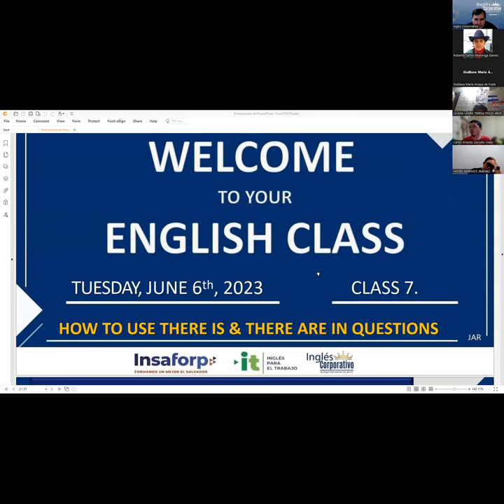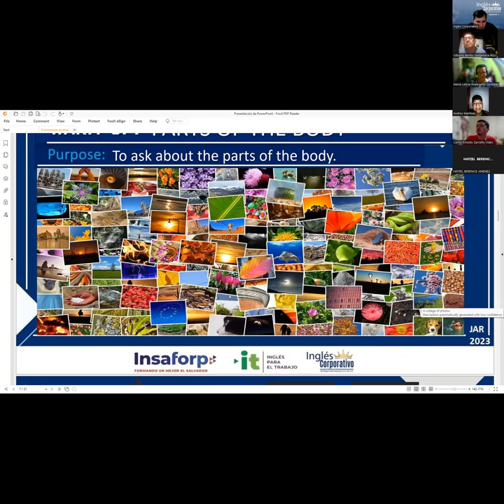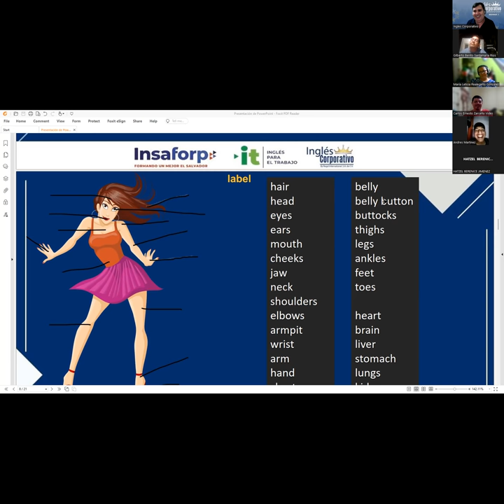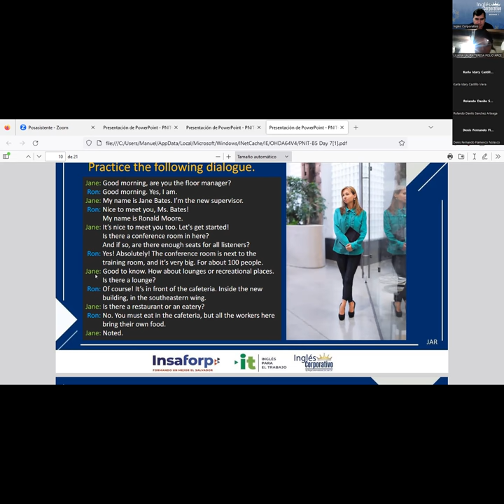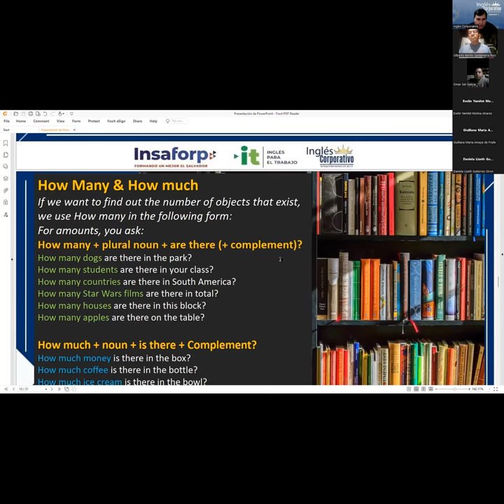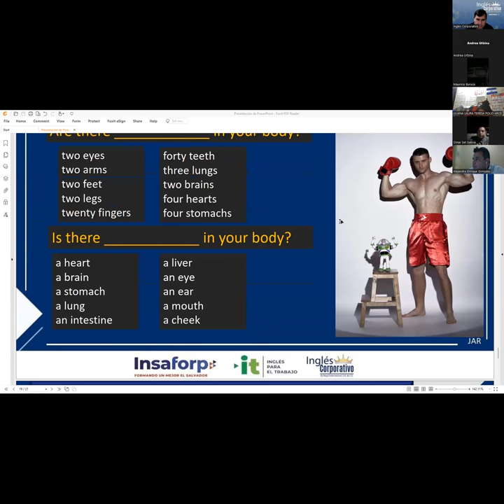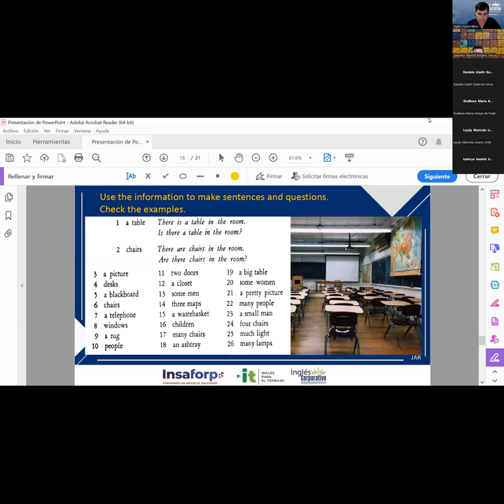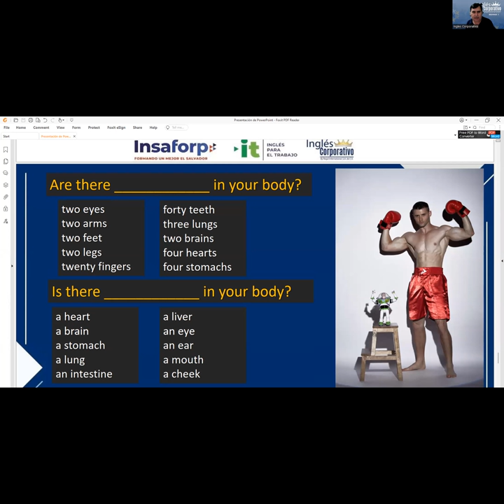Session 7 06-06-2023 29750-8048-0084/2023 RODRIGUEZ – HOW TO USE THERE IS AND THERE ARE IN QUESTIONS